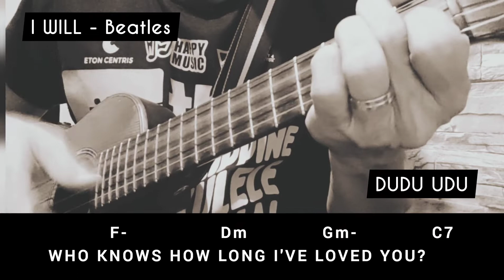I Will - Beatles (Ukulele)